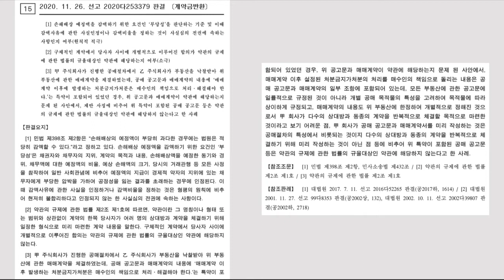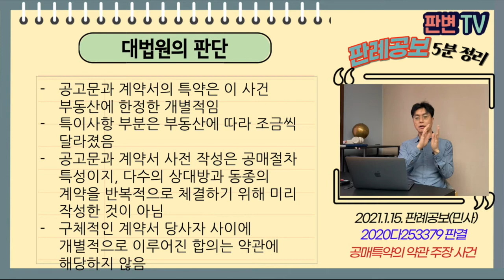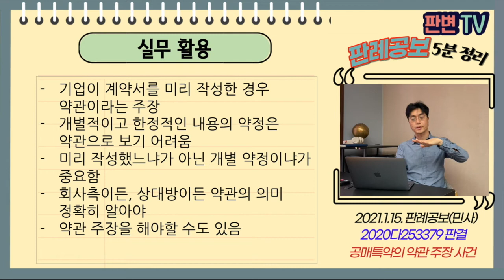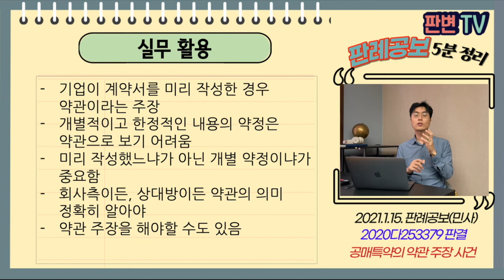공매특약의 약관 주장 사건 [21.1.15.자 판례공보(민사)]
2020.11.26. 선고 2020다253379 판결
계약금반환

원고 공모 낙찰자(상고인)
피고 하나자산신탁

상고기각

피고는 부동산 공매절차 진행(480억)
원고는 낙찰자 선정 후 계약금 48억 지급
공매 공고문과 계약서에는 계약 이후 발생하는 가처분은 매수인 책임 특약
해당 부동산에 가처분이 이루어짐
원고가 잔금 기일 연장 및 가등기 요청
피고가 잔금 미지급 이유로 계약해제, 계약금 몰취

공고문과 계약서에 있는 가처분 특약은 약관에 해당
일방적으로 불리한 내용의 불공정 약관이 아닌가

공고문과 계약서의 특약은 이 사건 부동산에 한정한 개별적임
특이사항 부분은 부동산에 따라 조금씩 달라졌음
공고문과 계약서 사전 작성은 공매절차 특성이지, 다수의 상대방과 동종의 계약을 반복적으로 체결하기 위해 미리 작성한 것이 아님
구체적인 계약서 당사자 사이에 개별적으로 이루어진 합의는 약관에 해당하지 않음

실무활용
기업이 계약서를 미리 작성한 경우 약관이라는 주장
개별적이고 한정적인 내용의 약정은 약관으로 보기 어려움
미리 작성했느냐가 아닌 개별 약정이냐가 중요함
회사측이든, 상대방이든 약관의 의미 정확히 알아야
약관 주장을 해야할 수도 있음